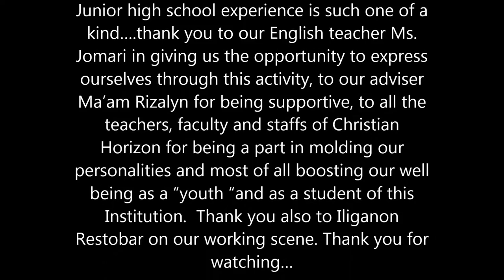Christian Horizon School Inc | Junior High movie